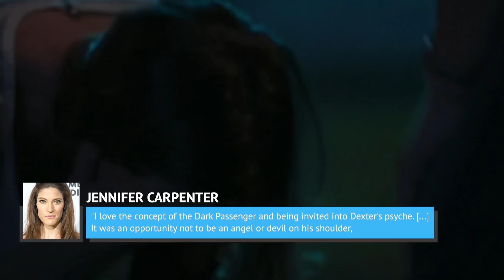Jennifer Carpenter Confirms What We Suspected About Dexter's Deb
Showtime's "Dexter" was a big hit for the network when it debuted back in 2006. For eight seasons, fans couldn't get enough of Michael C. Hall's Dexter Morgan, a forensic technician specializing in bloodstain patterns, who's hiding a very dark secret. Dexter is, in fact, a serial killer himself, but he only kills bad guys who somehow slipped through the justice system's cracks. Not even his adoptive sister, Deb (Jennifer Carpenter), knows the truth (spoiler alert!) ... until all was revealed in Season 7. The series finale sure seemed like the last we'd see of Deb, so how will she be back in the upcoming miniseries "Dexter: New Blood"? In a recent interview, Jennifer Carpenter confirms what we suspected about Dexter's Deb. Here's what she had to say.